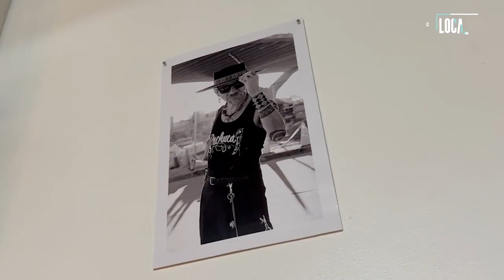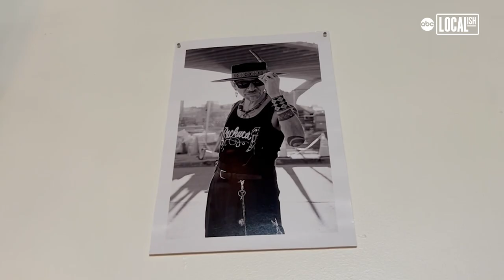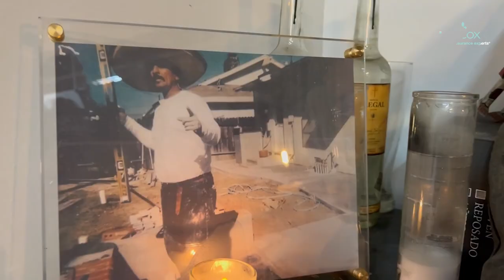Custom hat maker draws on Chicano culture for inspiration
Based in a small shop under the 6th Street bridge, between the Downtown Los Angeles Arts District and Boyle Heights, Pachuco Supply is producing unique, custom-made hats for fans of Chicano style and culture.

The small business founder, Gilberto Marquez, started making hats for himself. But when his creations drew interest from friends, and eventually Instagram followers, he knew he had something special.

"I'm not a great painter or a tattoo artist or anything like that, so my canvas is a felt hat," said Marquez.

He counts among his customers the likes of actor Edward James Olmos, civil rights activist Dolores Huerta, Madonna, and the musical group La Santa Cecilia.